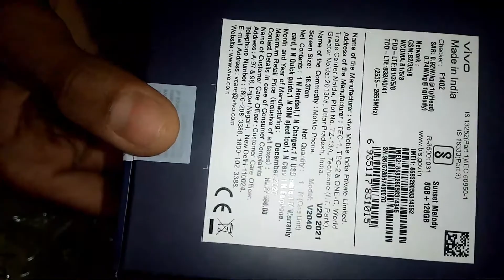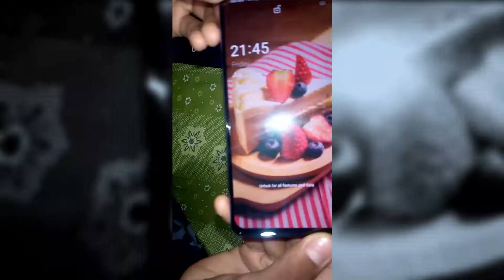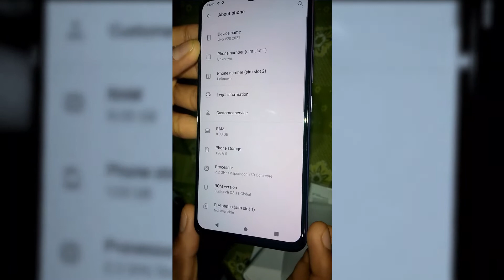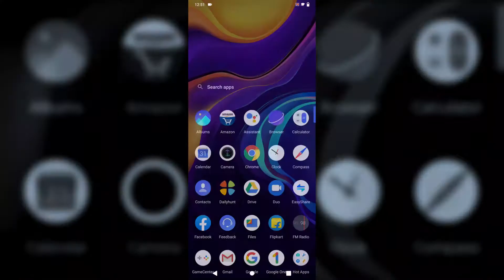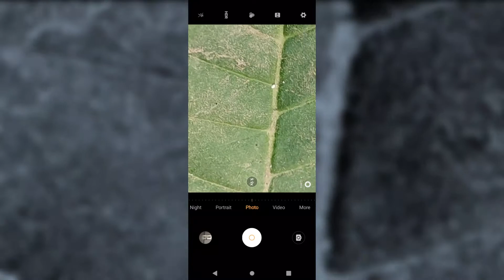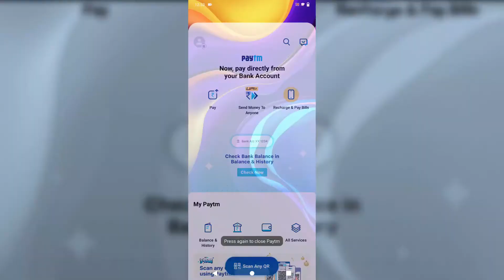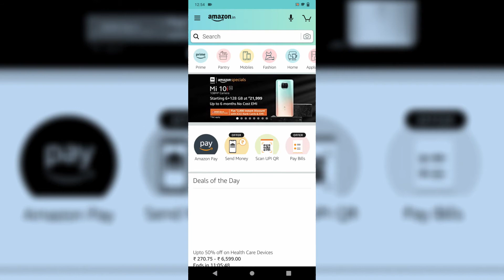Vivo V20 Unboxing and Review | Full Details | Is it good budget phone?? Must Watch before Buying it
BEST REVIEW VIDEO OF VIVO V20 MOBILE
MUST WATCH BEFORE BUYING IT.